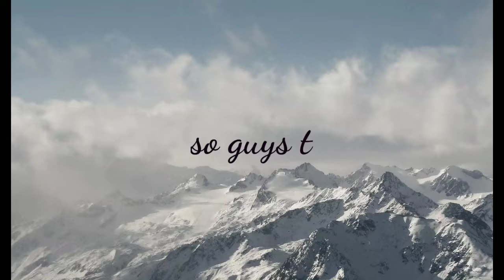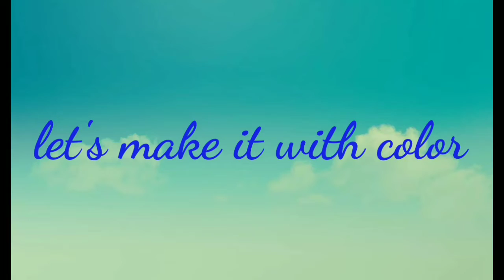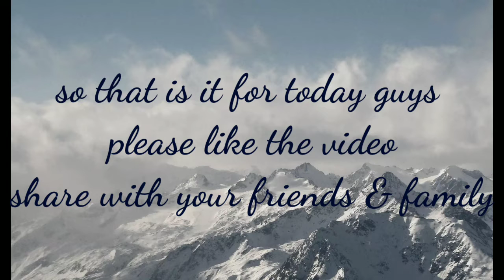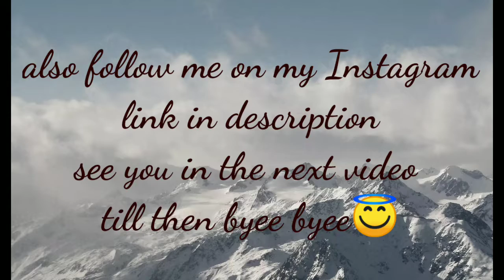Miniature glass bottles earrings | MISS N K DIY